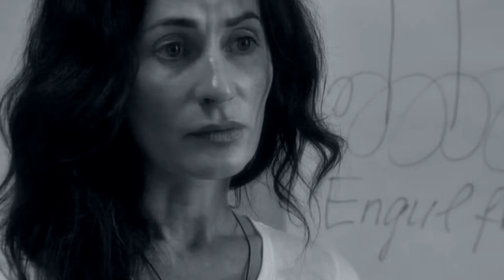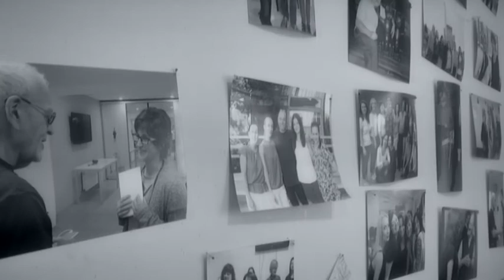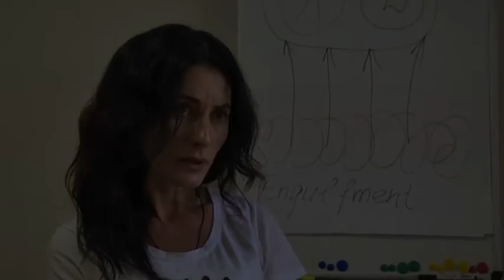Жінки проти насильства. Історія Яни Ларіної, Дніпро